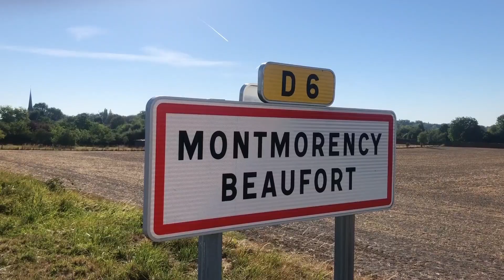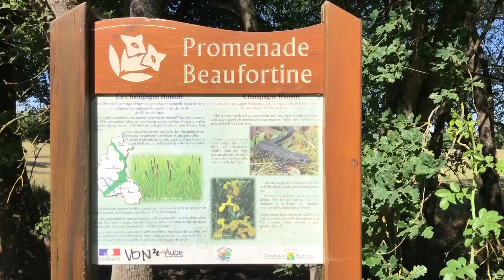Promenade à Montmorency-Beaufort, entre sous-bois, prés et rivière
Une église du XVIe siècle, des anciens fossés, un panorama sur le village et les environs, la Voire qui coule doucement... Des point d'intérêt qui jalonnent la "promenade beaufortine", longue de seulement 5km.